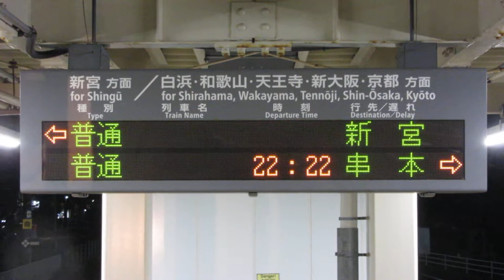JR西日本 紀伊勝浦駅 ホーム 発車標(LED電光掲示板) その3